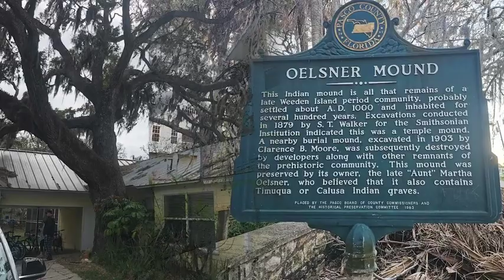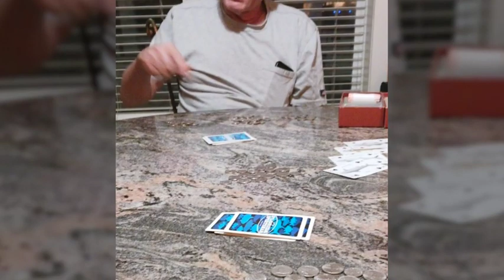Family Vaca!! Feb 2024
February 2024 @daveyrockwellpost-production